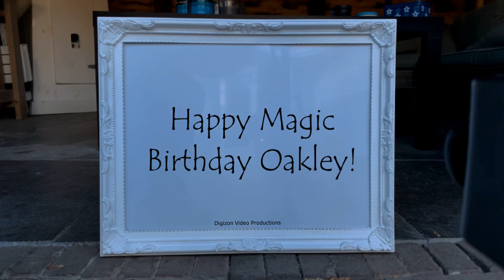Magic Birthday Oakley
Happy magic birthday hands video for Oakley.
I wish you the very best of life and all it has to offer.

HAPPY BIRTHDAY OAKLEY!!!
Have fun with this personal Oakley video!

• The origin of Oakley is British
• The meaning of Oakley is Meadow of oak trees
• Oakley is usually a unisex name